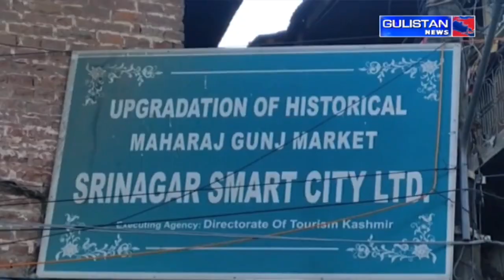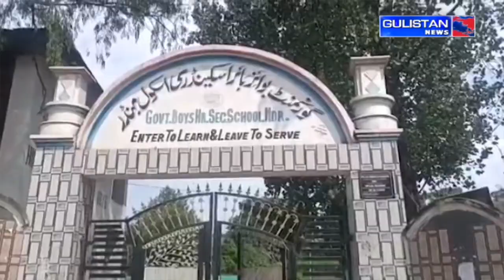KASHMIRI NEWS|| Jammu And Kashmir || Gulistan News